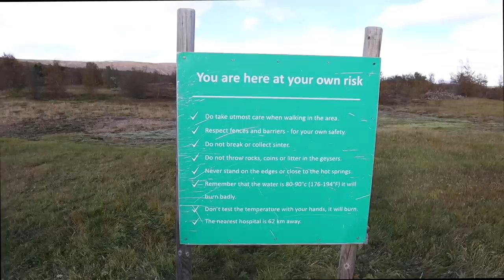The most beautiful place in the world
So this is probably the happiest you’ll ever see me in a vlog haha xxxxx